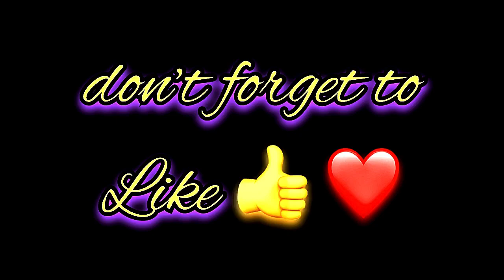Shrinisha Name Signature Calligraphy Status | How to Draw, Cursive Calligraphy with Cut Marker